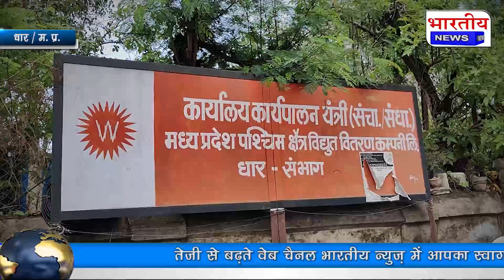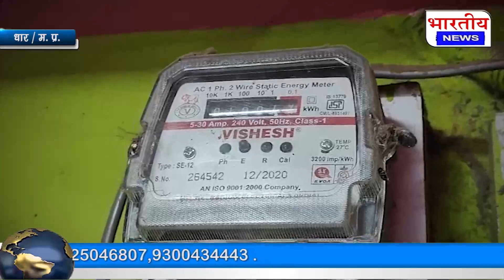स्मार्ट मीटर लगाने से पूर्व उपभोक्ताओं से नहीं बुलाए गए दावे आपत्ति – सतीश वर्मा, प्रदेश उप सचिव